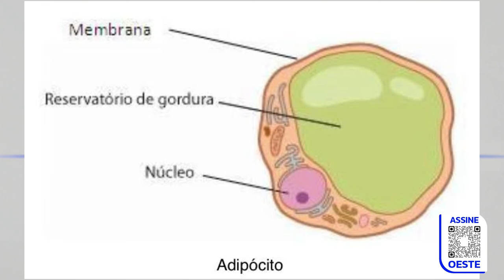Especialista explica como a gordura se acumula no corpo e quais os tratamentos possíveis